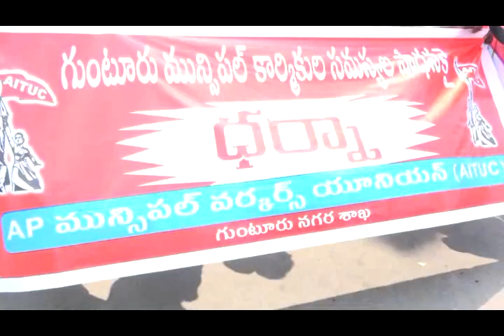25-10-2016 Guntur News Part - 2